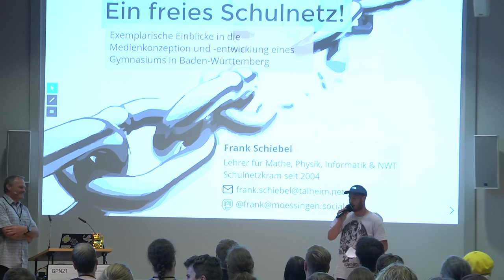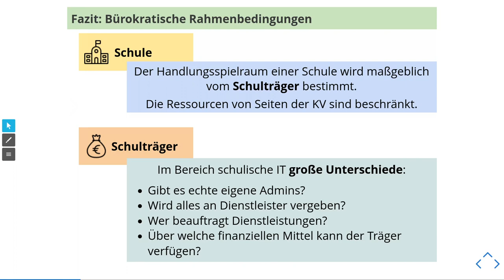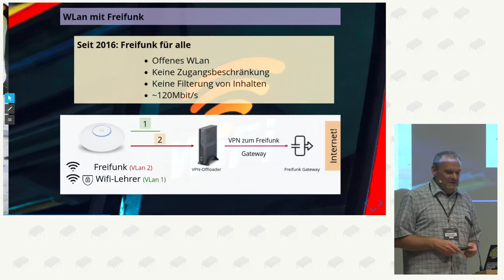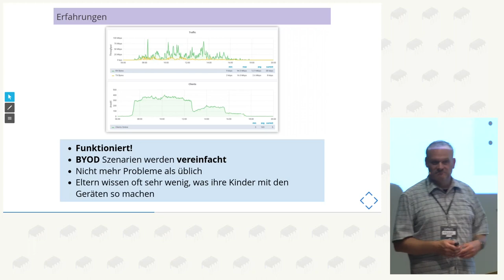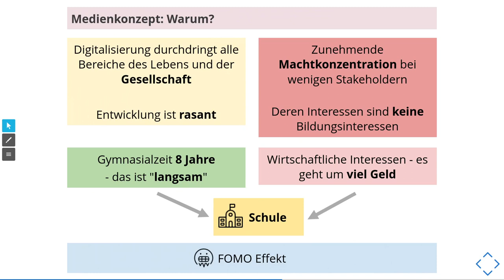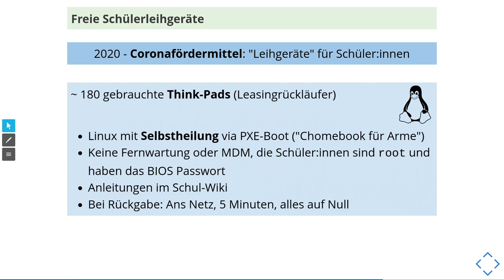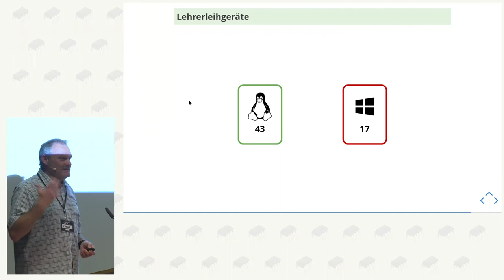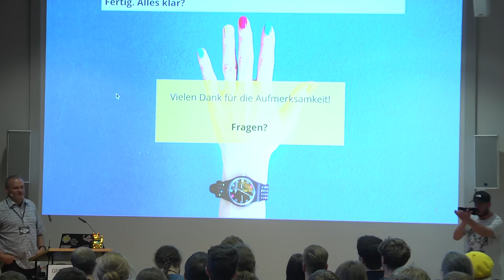Frank Schiebel: Ein freies Schulnetz!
Der Vortag gibt einen Einblick in die seit mehr als 15 Jahre andauernde Medienentwicklungsplanung eines Gymnasiums in Baden-Württemberg, das konzeptionell einen freien Ansatz bei Mediennutzung und Infrastruktur verfolgt.

Technische Bausteine sind freies Wlan mit Freifunk, konsequenter Einsatz von FOSS Software, Betrieb der Schuleigenen Geräte ausschließlich mit Linux auf aus Gründen der Nachhaltigkeit gebraucht beschaffter Harware.

Ein Angebot von (Online-)Werkzeugen für Schüler:inen und Lehrer:innen, ein abgestimmtes Konzept für BYOD sowie das Bestreben, die Rahmenbedingung auch konzeptionell durch die verschiedenen Gremien der Schule curricular zu verankern ergänzen die technischen Aspekte pädagogisch und organisatorisch.

Der Vortrag möchte zunächste einen kurzen Einblick in die Rahmenbedingung, die Finanzierung und die Betreuung der pädagogischen IT an Schulen in BW geben, um dann die Situation am Quenstedt-Gymnasium in Mössingen zu beschreiben.

Anschließend soll der Prozess transparent gemacht werden, der innerhalb der gegebenen Rahmenbedingungen eine Umsetzung eines „Freien pädagogischen Netzwerks“ möglich gemacht hat.

Besonderer Schwerpunkt liegt auf den Erfahrungen im Umgang mit den am Prozess beteiligten Personengruppen (Eltern, Schülerinnen, Lehrerinnen, Kostenaufwandsträger) die wir an der Schule in den vergangenen 15 Jahren auf dem Weg zum aktuellen Stand gemacht haben.

Der Vortrag schließt mit der Beschreibung der aktuellen – auch durch den „Digitalpakt Schule“ angestoßenen – Entwicklungen und den  weiteren Aussichten für das Projekt.

Frank Schiebel